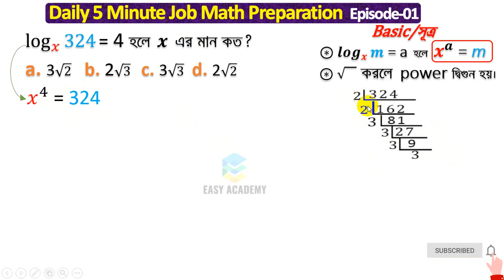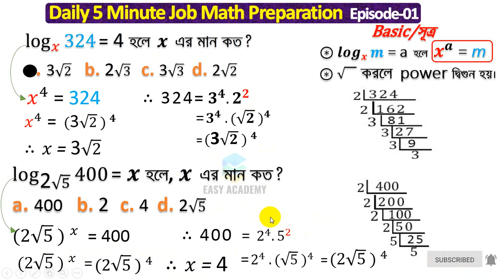শিক্ষক নিবন্ধন পরীক্ষা ও বিভিন্ন জব এক্সামে আসা log এর ম্যাথের সমাধান। লগের ম্যাথ পার্ট ০১।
যারা লগারিদমের ম্যাথ পারেন না তাদের জন্য এই ভিডিও টি।  Easy Academy এর সাথেই থাকুন।
logarithm এর ম্যাথ।